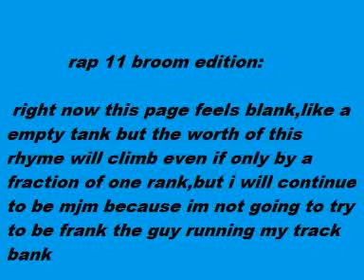rap 11 broom edition